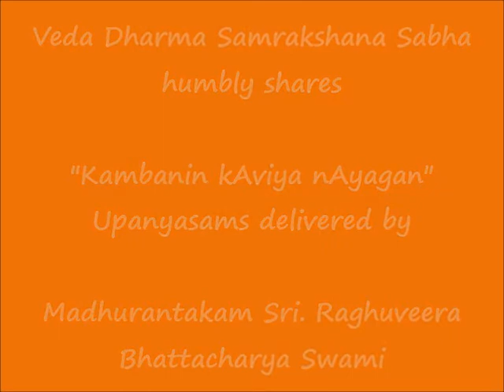036 - கலன் காண் படலம் (kalan kAN padalam) - கம்பனின் காவிய நாயகன் (Kambanin kAviya nAyagan)